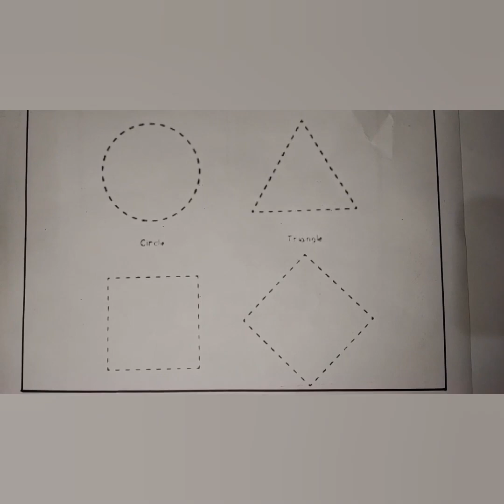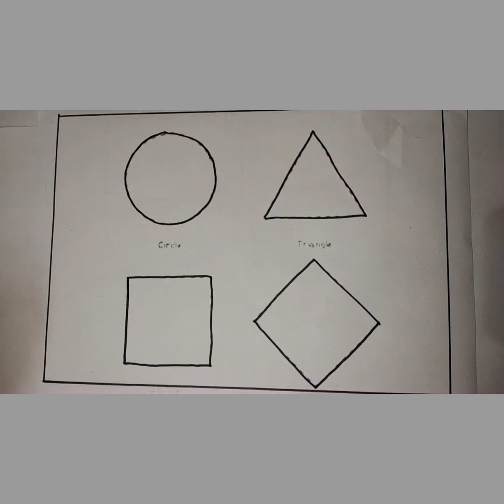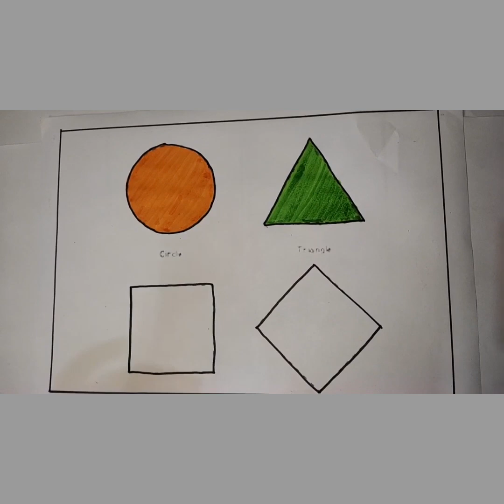Shapes colour, learn shapes name, Triangle, Circle, Pentagon, 2D shapes drawing, shapes drawing 2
Description
Shapes Drawings, Shapes Name, Square, Circle, triangle, Shapes Colours, 2D Shapes drawing for kids,4

shapes drawing, preschool learning videos, kids learning videos, learning videos for toddler

Your Query 👇
1. drawing
2. kids shapes
3. 10 shapes
4. circle class 10
5. circle triangle
6. achha drawing
7. drawing drawing drawing
8. shapes name
9. triangle
10. ss create study class
11. Pentagon
12. circle and triangle
13. circle drawing
13. shapes
14. name of shapes
15.heart drawing
16. name of the shapes
17. shapes for kids
18. kids education
19. colour learning video
20. how to draw shapes
21. drawing class drawing class
22. learning kids
23. 2D shapes
24. kids color
25.

Shapes colour, learn shapes name, Triangle, Circle, Pentagon, 2D shapes drawing, shapes drawing

😊यदि आप माता-पिता का नाम रोशन करना चाहते है, तो अच्छे से पढ़ाई करो, और यह मत सोचना की सफलता कभी नहीं मिलेगी, मेहनत करो बच्चों सफलता एक दिन कदम चूमेगी,😊

⏱️⏱️यहाँ सुबह और शाम 8:00 न्यू वीडियो मिलेगी⏱️⏱️
🙏🏻🙏🏻search kijiye 👉🏻ss create study class👈🏻